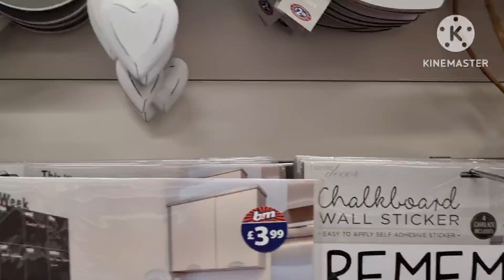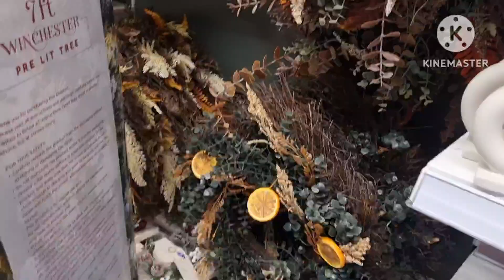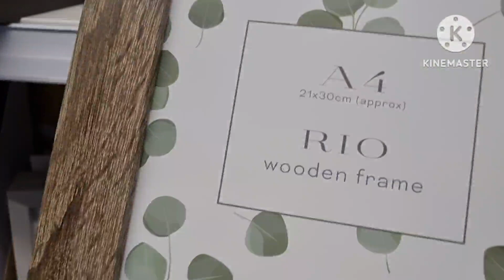কম দামে ঘর সাজানোর জিনিস গুলো কোথায় থেকে কিনে আমি। 🥰